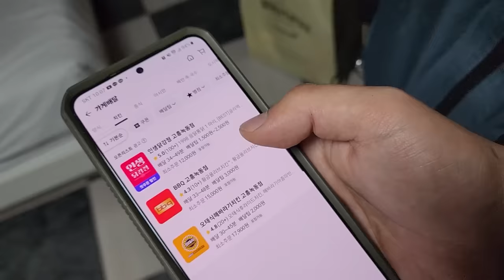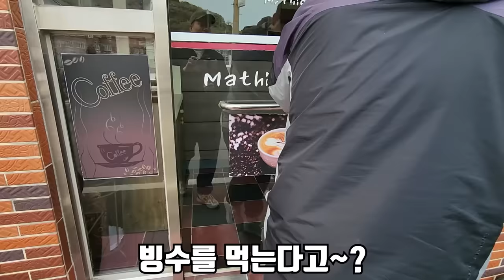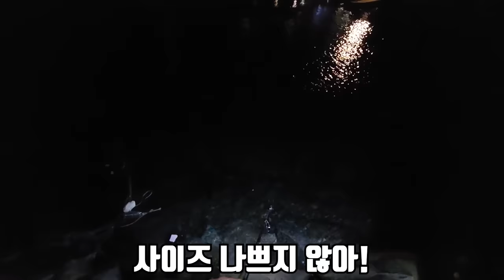잡지 않으면 먹을 수 없다!! 섬에서 3일 동안 무조건 잡아먹어서 살아보겠습니다 - 거문도(1)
안녕하세요 곰퐝이 여러분!
오늘은 섬에 들어가서 3일 동안 무조건 잡아먹는 콘텐츠를 찍어 봤습니다!
정말 너무 재밌게 촬영 했고 조과들도 훌륭해서 너무 행복했습니다!
여러분들도 보시면서 대리만족 하셨으면 좋겠습니다!
그저 일주일에 단 몇 분 만이라도 제 영상 보고 웃으셨으면 좋겠습니다!
라랑해요!!